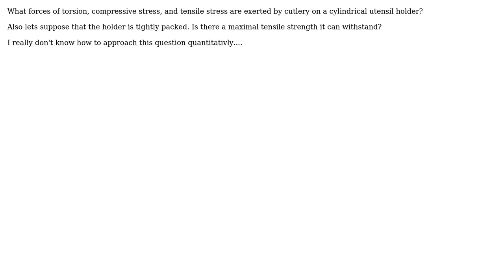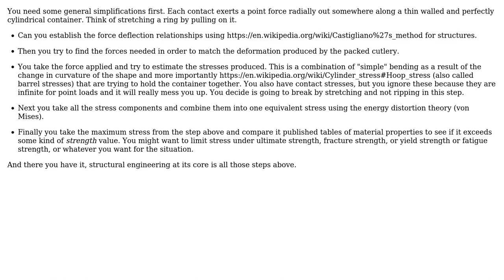Engineering: Stresses exerted by cutlery on a cylindrical utensil holder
With thanks & praise to God, and with thanks to the many people who have made this project possible! | Content (except music & images) licensed under CC BY-SA | Music | Images & others | With thanks to user John Alexiou user Bak1139 and the Stack Exchange Network Trademarks are property of their respective owners. You are responsible for your own actions.